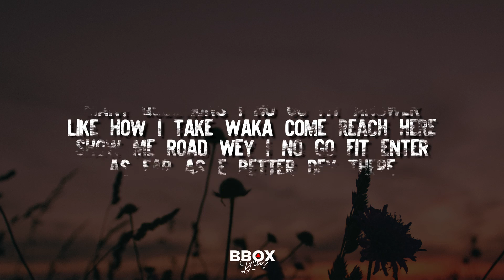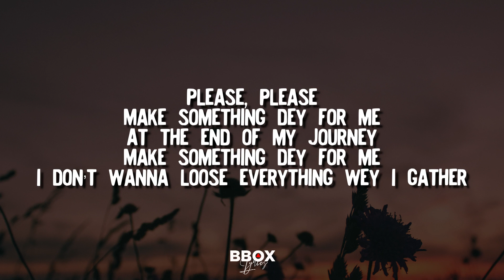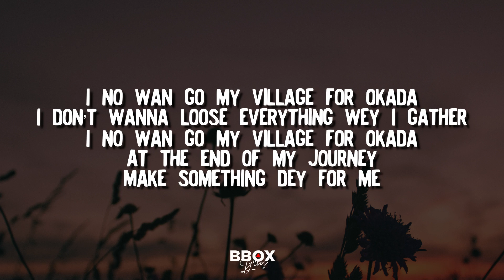Please - Chike ( lyrics )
Songwriter - Osebuka Chike-Ezekpeazu
Song Producer - Louddaaa

LYRICS:
Many questions I no go fit answer
Like how I take waka come reach here
Show me road wey I no go fit enter
As far as e better dey there
I feel on a row cause my music dey enter
Tell e my neighbor make he load am for speaker
I wan get this feeling forever
As I dey chop make I save some for later

Please, please
Make something dey for me
At the end of my journey
I don’t wanna lose everything wey I gather
I no wan go my village for okada

Money don dey touch me
I dey act funny
Got myself a benz but no house
E no funny
Manager dey vex
Say the money wey I get
Say me I no dey manage am
I chop every cent
Family na one thing wey I no go talk
They show up with a straw
And they suck away with the rest
My brother no vex
Tomorrow no sure me
I want to enjoy now now wey I get

Tell e my neighbor make e loud am for speaker

Please, please
I don’t wanna loose everything wey I gather